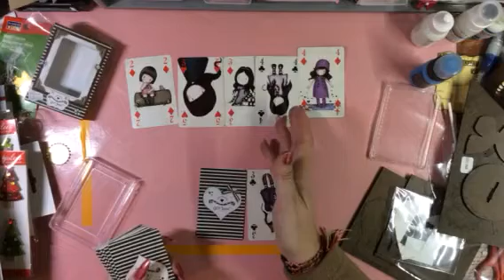Happy mail from PaperNstuff pt 2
Love everything your insanely kind and crazy. Im soooooo darn sorry to Renea who made the butterflies. there were so beautiful.